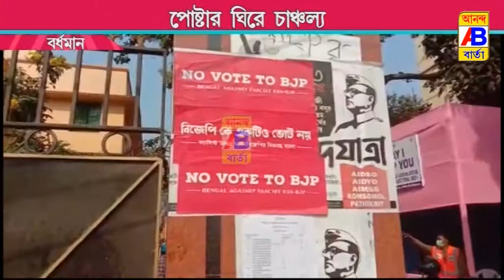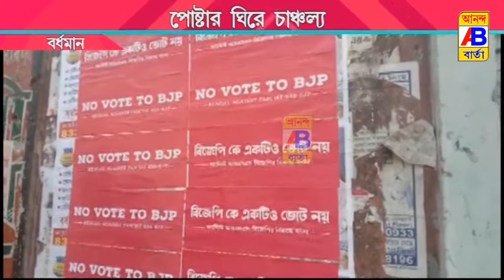বর্ধমানের বিজেপিকে একটিও ভোট নয় পোস্টার ঘিরে চাঞ্চল্য